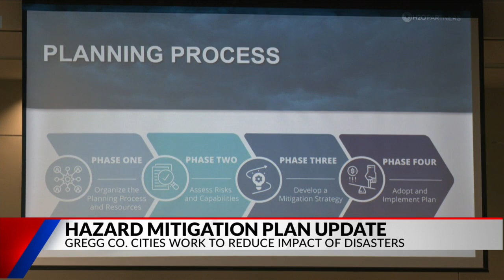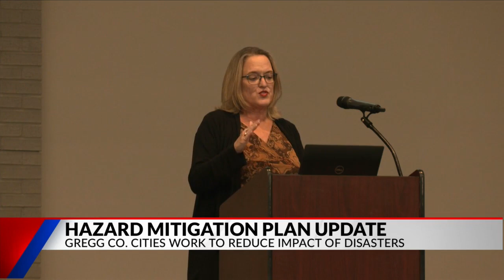Texas quail population strongest in years thanks to rain, cooler temperatures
Quail hunting season started up on Oct. 28 and Texas’ quail population is highest its been in years, according to the Texas Parks and Wildlife Department (TPWD).